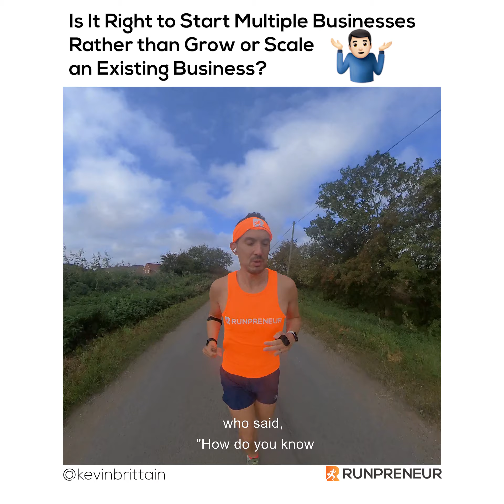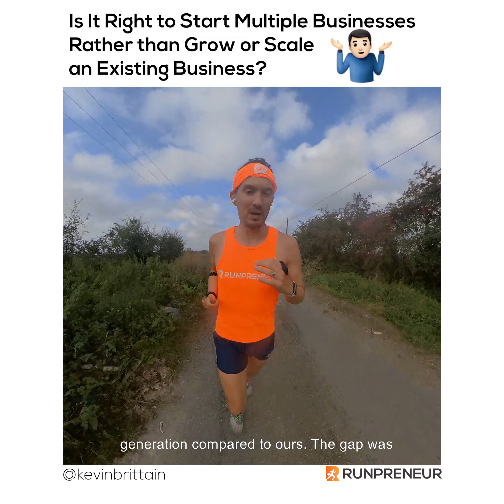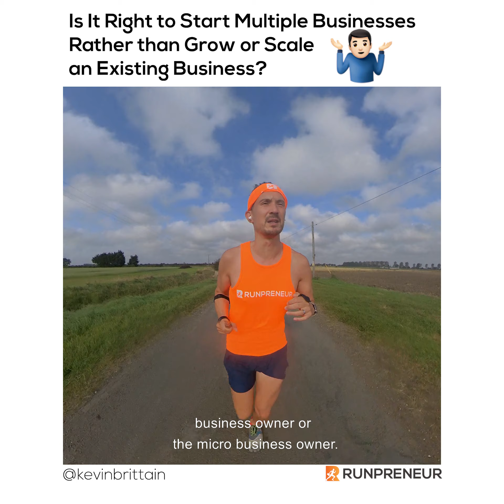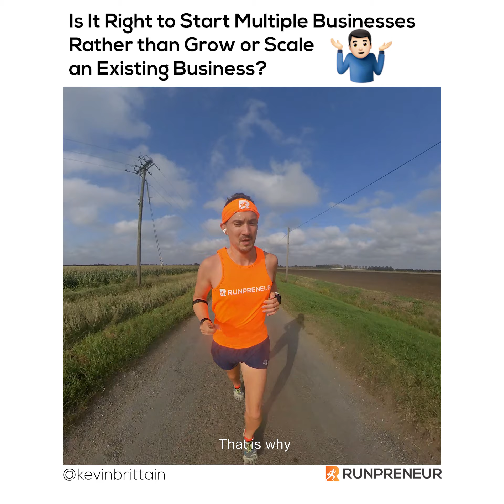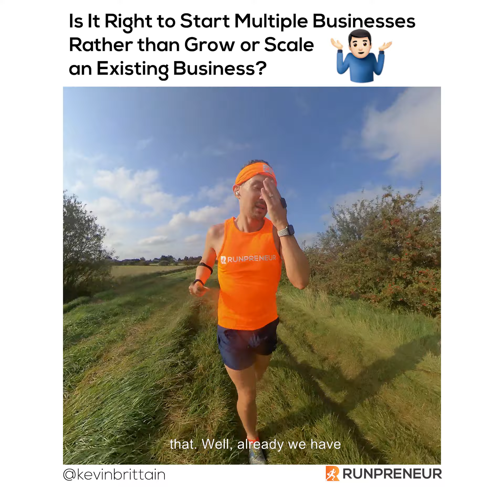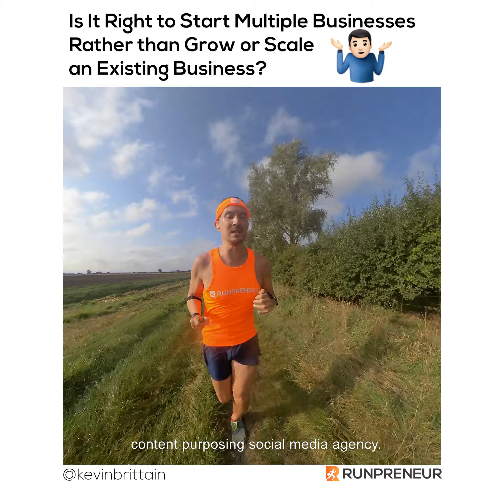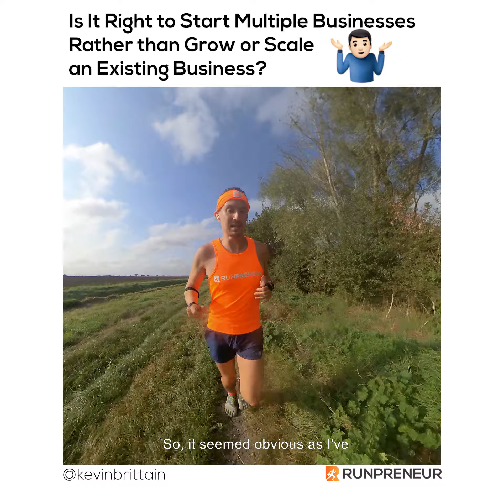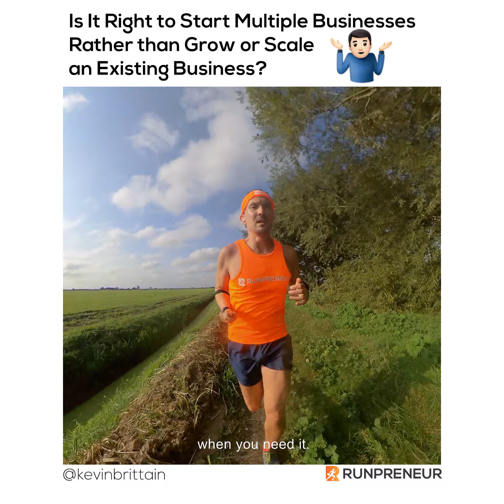Is It Right to Start Multiple Businesses Rather than Grow or Scale an Existing Business?